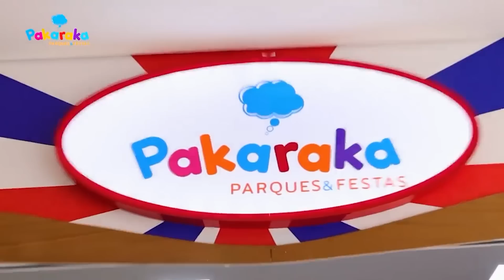Turma da Pakaraka SALVA AMIGO AUTISTA do CHÃO DE LAVA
A Turma  da Pakaraka  realiza sonho do amigo Vitor César que tem espectro autista, e além de cantor da banda de amor, agora mostra que também pode ser ator e participa de vídeo contracenando com Pepeu, Pepita  Barrú. Neste vídeo, o amigo Vitinho visita o parque da Pakaraka. Durante o passeio pelo parque o chão vira lava e o que era pra ser um susto acaba se tornando uma grande e divertida brincadeira através da alegria e simpatia do amigo Vitor.

Vitor Cesar tem 21 anos, é autista e seu diagnóstico veio apenas aos 5 anos de idade, quando a maior dificuldade aparente era com a fala, articulava poucas palavras e quase nenhuma frase. Na época de seu diagnóstico os médicos diziam que ele não tinha perspectivas de melhora.
Hoje Vitor é super comunicativo, lê, escreve, canta e se expressa bem, dentro de suas possibilidades!! Um rapaz independente nas atividades diárias, estuda, faz Karatê, adora fazer novas amizades, ir ao cinema com seus amigos, shows dos seus cantores preferidos e sonha em ser cantor e prefeito dos autistas!
Vitor é um exemplo de que lugar de autista é em todo lugar.

O Autismo - Crianças com autismo costumam brincar, aprender, sentir, se comunicar e se portar de maneiras diferentes de outras crianças.
Querem arranjar amigos, mas
podem não saber como.
Algumas têm dificuldades
para aprender e outras aprendem
o que os colegas ainda nem sabem
fazer! O importante é que
não podemos desistir e
ter paciência e respeitar a forma
que cada autista reage.
Crianças com autismo podem ser muito criativas e ter outras
habilidades tão legais quanto as de muitas crianças, como desenhar, cantar, montar, pintar etc.
Pessoas com autismo podem se
aborrecer mais com barulho.
Colocar as mãos nos ouvidos, "se
balançar" ou fazer qualquer outro
movimento que se repita várias
vezes, pode ser uma forma de se
acalmarem.
Com muito carinho, amor e paciência todos nós faremos a diferença na vida de cada criança com o espectro autismo e ele na vida de cada um de nós.